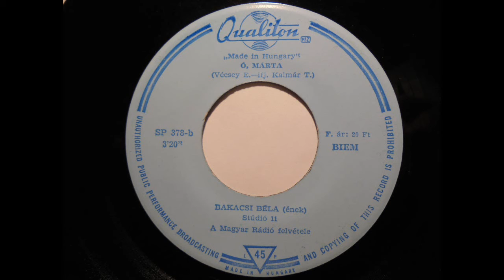Ó, Márta - Bakacsi Béla - 1967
Toldy Mária – Légy Jó, Amíg Élsz
Bakacsi Béla - Ó, Márta
Vinyl, 7", 45 RPM, Single, Mono
Released:1967